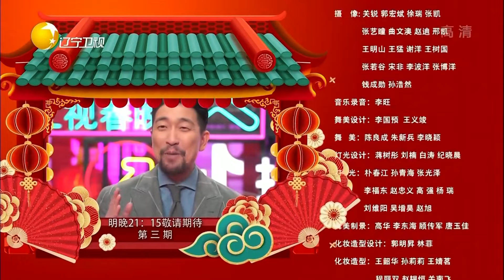辽视春晚倒计时丨《欢乐家乡年》2022：巩汉林挑战杂技，宋晓峰即兴作诗